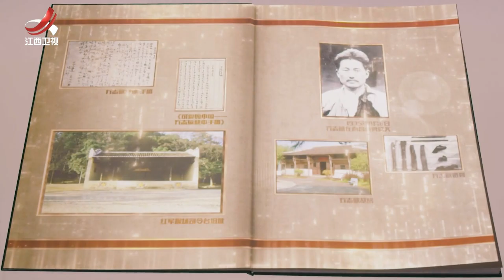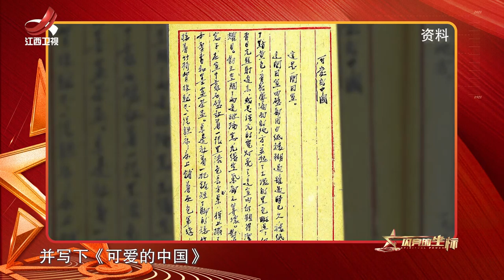【闪亮的坐标】 第5集 方志敏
《闪亮的坐标》讲述中国共产党百年历史进程中涌现出的英雄人物的感人故事。其中有李大钊、赵一曼等革命时期的战斗英雄；有焦裕禄、雷锋等建设时期的模范表率；有袁隆平、索南达杰等改革时期的时代先锋；也有钟南山、张定宇等新时代的抗疫英雄。